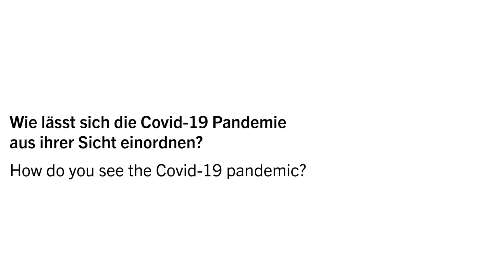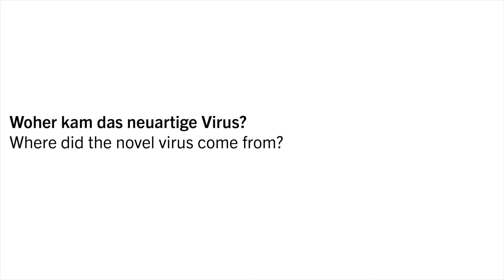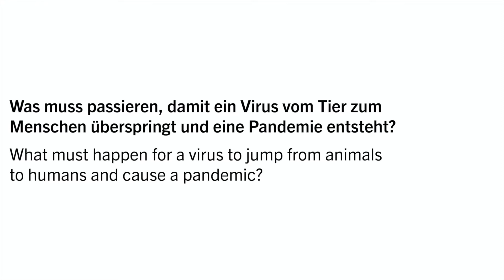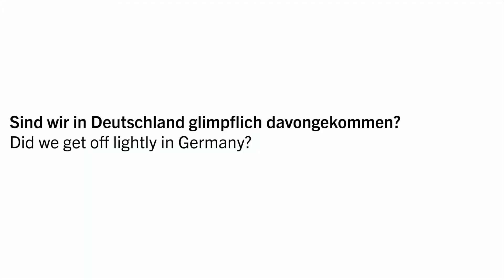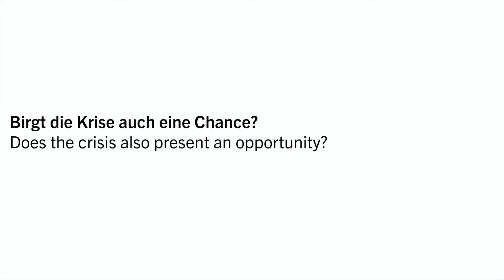Parasiten – Life Undercover: COVID-19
Ende 2019 tritt ein neuartiges Coronavirus erstmals in Erscheinung, das unsere Welt komplett verändern soll. Die Rede ist von SARS-CoV-2, dem Erreger der Lungenkrankheit COVID-19, der sich von der chinesischen Metropole Wuhan ausgehend in rasender Geschwindigkeit über den gesamten Globus verbreitete und innerhalb weniger Monate Hundertausende Tote forderte. Woher kam das Virus? Was hat sein Auftreten und seine Verbreitung mit unserer globalisierten Gesellschaft zu tun? Und sind wir in Deutschland bislang mit einem blauen Auge davongekommen?

Christian Drosten, Leiter der Virologie in der Berliner Charité, spricht über die aktuelle Pandemie, erklärt, warum menschengemachte Faktoren wie die Massentierhaltung das Auftreten von zoonotischen Pandemien begünstigen und beschreibt, wie faktenbasierte Entscheidungen dazu beigetragen haben, die Fallzahlen in Deutschland niedrig zu halten.

"Parasiten – Life Undercover" ist eine Reise in die Welt der Parasiten. Mit echten Parasitenpräparaten und spektakulären Objekten beleuchtet die Ausstellung, wie sich Parasiten im Laufe der Evolution entwickelt haben, warum ihre Anpassungen und Lebenszyklen so unglaublich sind, welchen Einfluss sie auf ganze Ökosysteme haben, warum sie äußerst spannende Forschungsobjekte und manchmal medizinische Helferlein sind. Sie zeigt aber auch, dass menschengemachte Faktoren wie der fortschreitende Klimawandel, die Globalisierung und wachsende Megacities der Verbreitung von Parasiten, sowie alten und neuen Krankheiten Vorschub leisten.